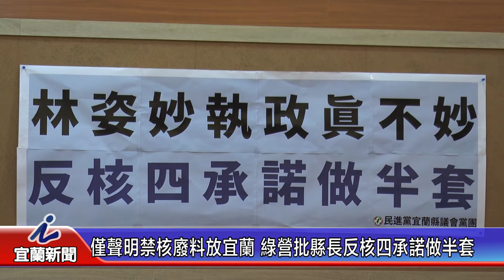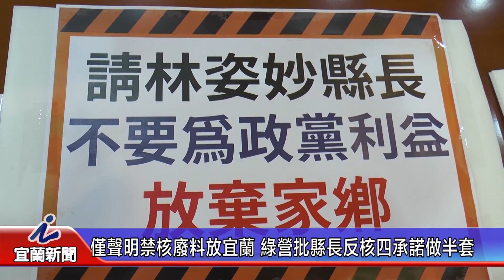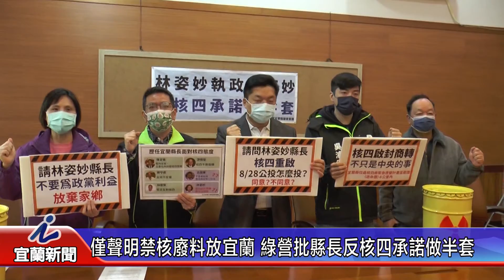僅聲明禁核廢料放宜蘭 綠營批縣長反核四承諾做半套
縣長：守護宜蘭環境不退讓  與民眾站在一起